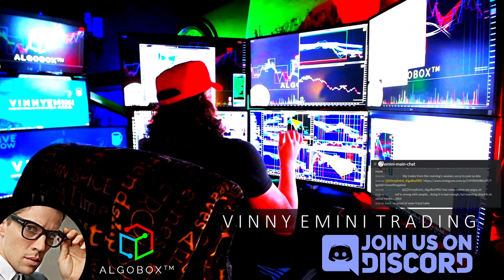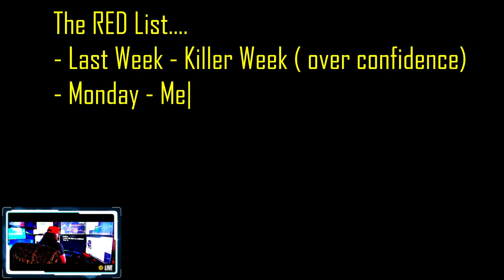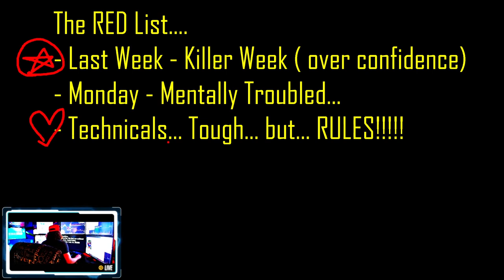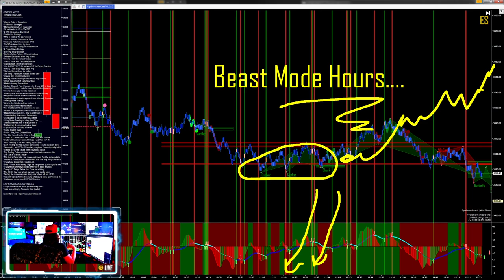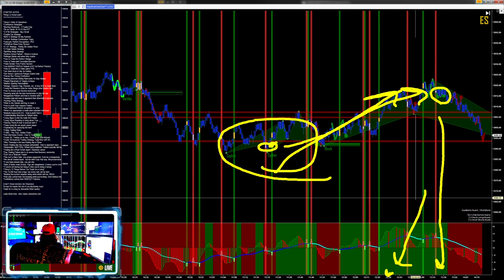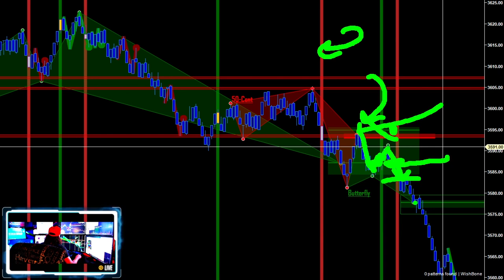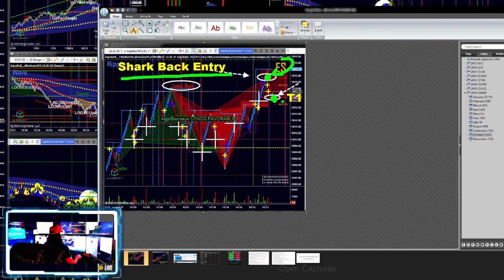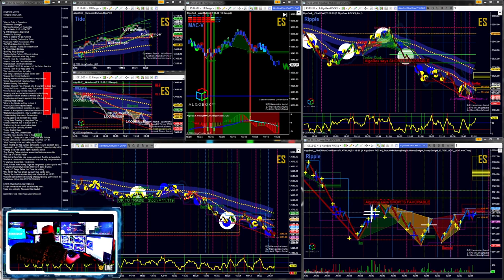RED DAY🔴 Algorithmic Trading | QUANT Traders Guide | AlgoBox Training